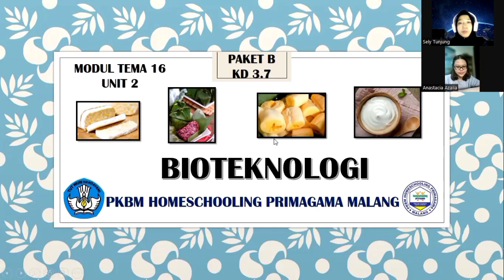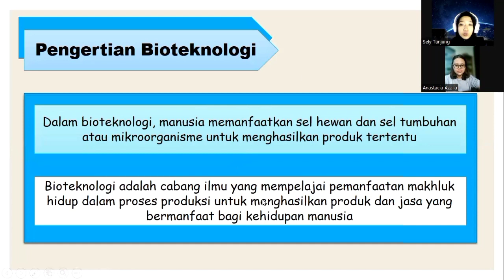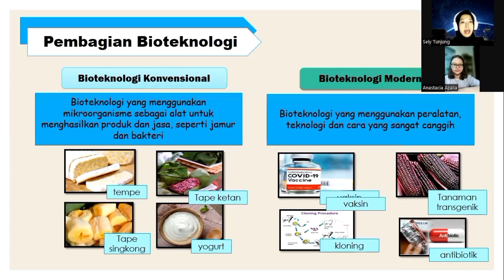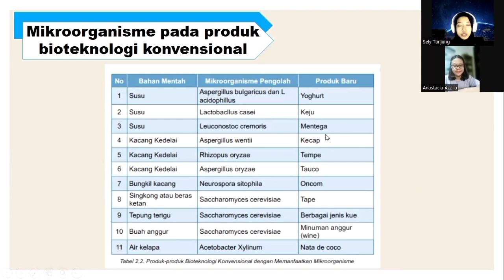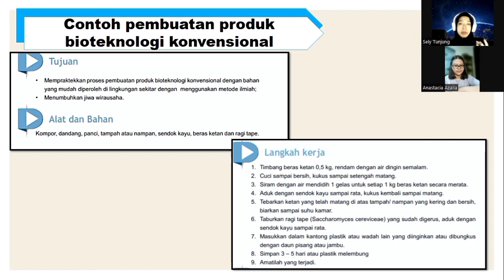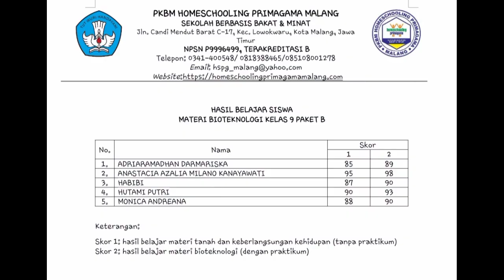Juara 5 - PRAKTIKUM MANDIRI BIOTEKNOLOGI MAPEL IPA PAKET B KELAS 9 - Sely Tunjung Manik - ASTINA #2